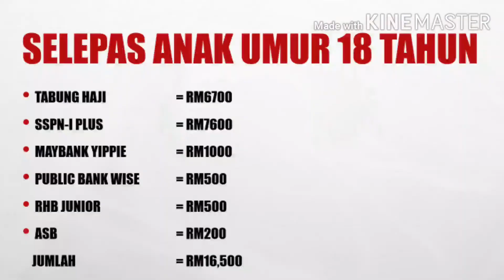Cara Simpan Duit Anak